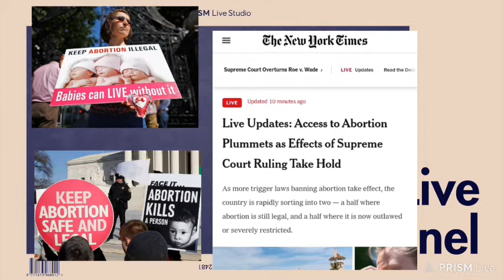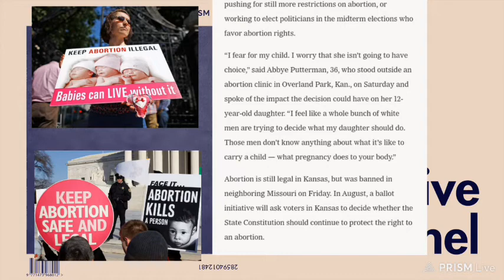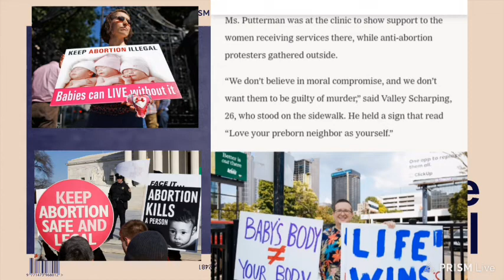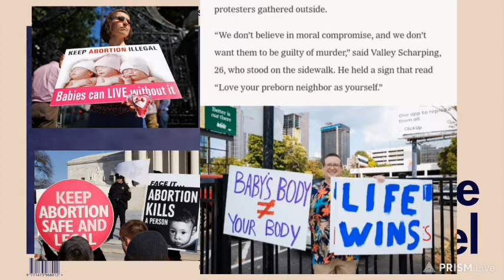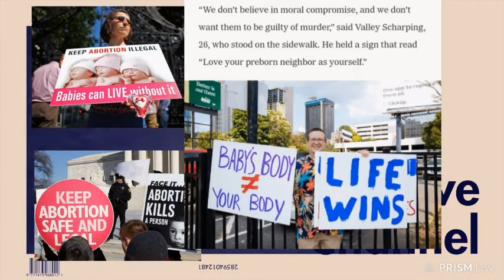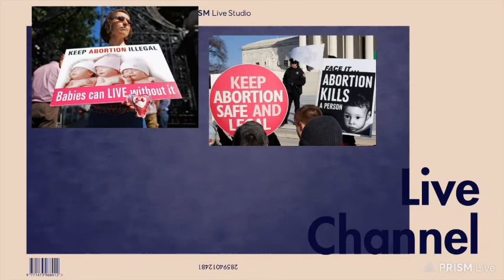Roe Vs Wade Overturned: Future Of Abortion In Americas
Roe Vs Wade Overturned: Future Of Abortion In Americas. Christian News